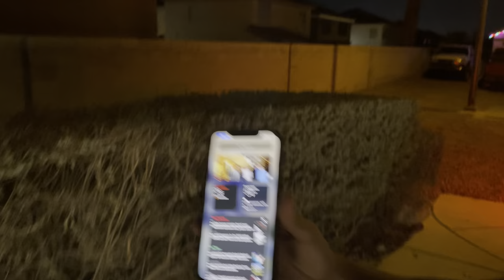LOSER HAS TO JUMP INTO FREEZING COLD POOL IN THE MIDNIGHT